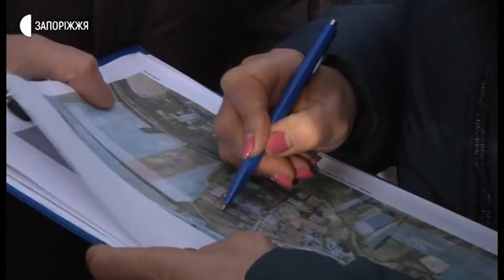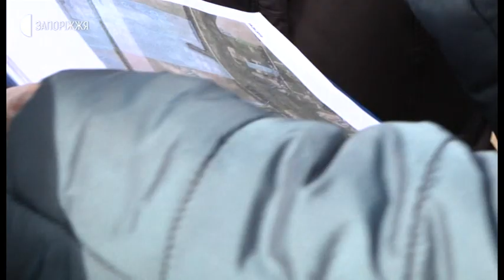Новини - Земельна ділянка для АТОвця - 27.02.2020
Представники земельної комісії Підгірненської сільської ради знайшли можливість виділити земельну ділянку для жителя села Широке Василівського району Запорізької області, учасника бойових дій Василя Біди. Для вирішення питання чиновники та мешканці села виїхали на поле.